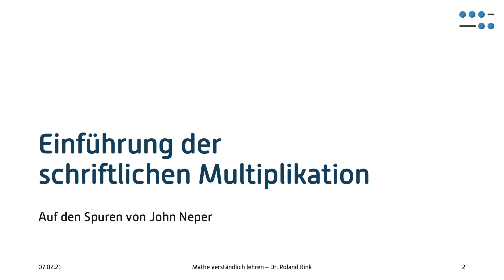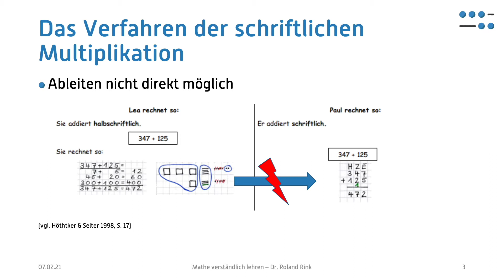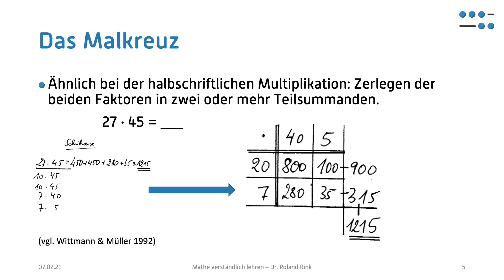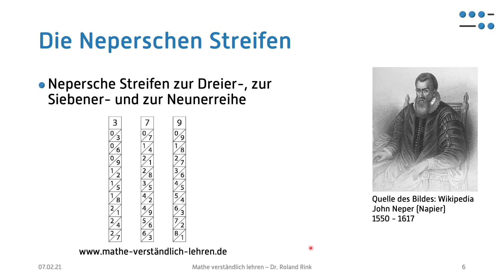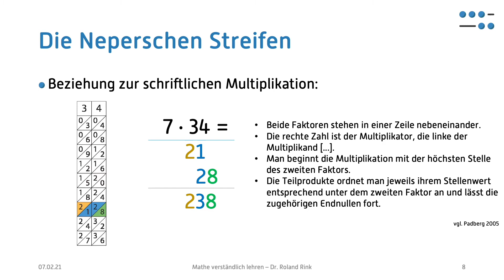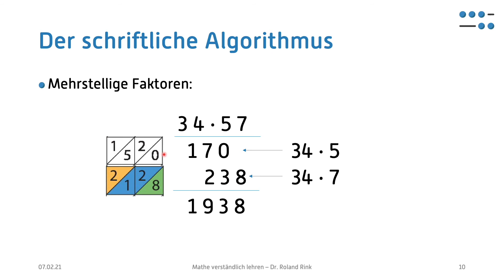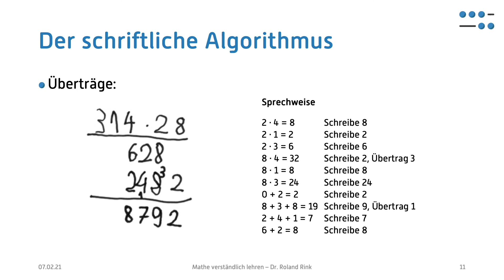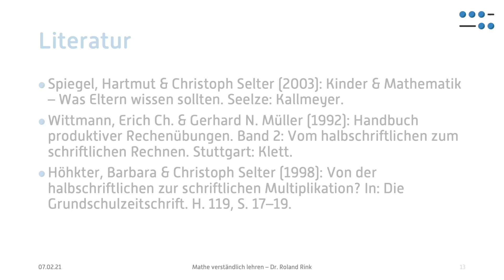Mathe verständlich lehren - Einführung in die schrifliche Multiplikation mit Neperschen Streifen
Wie erarbeite ich die schriftliche Multiplikation, so dass die Kinder diese verstehen und die einzelnen Rechenschritte an Beispielen in nachvollziehbarer Weise beschreiben können? Wie gestalte ich den Schritt vom Zahlenrechnen zum verständigen Ziffernrechnen, wie können die schriftlichen Verfahren in Beziehung zu den eigenen Rechenwegen, den halbschriftlichen Strategien, der Kinder gesetzt werden? Welche Rolle können hier die Neperschen Streifen spielen. In diesem Video stelle ich einen möglichen Lernweg vor.